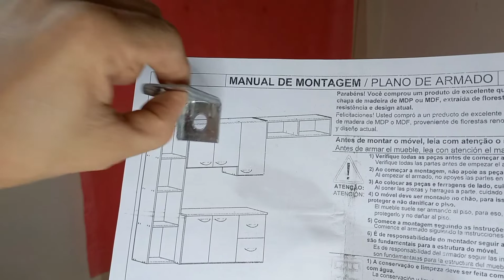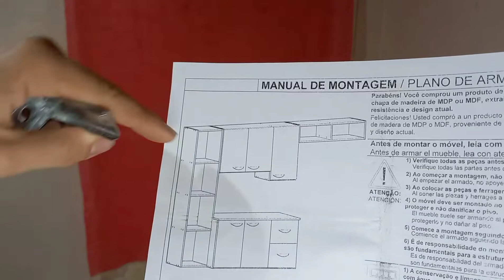Suporte pra armário de parede, como usar?